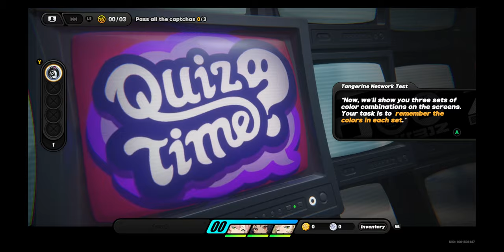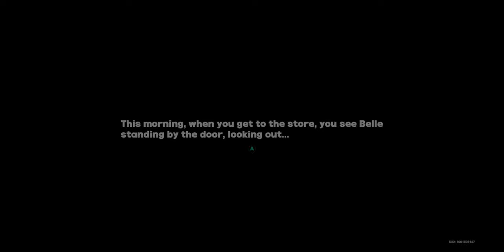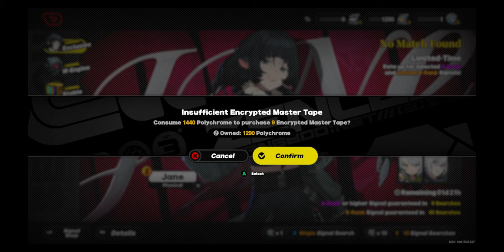Zenless Zone Zero! Lets Play Part 12